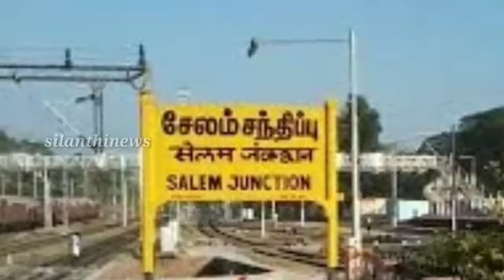சினிமா வாய்ப்புக்காக இளம் நடிகை செய்த காரியத்தை பார்த்தால் அனைவரும் அதிர்ச்சி அடைவீர்கள்|silanthinew